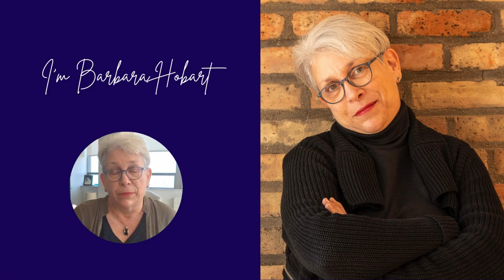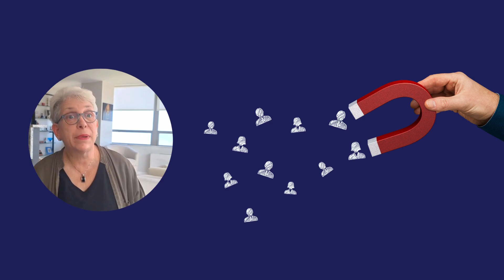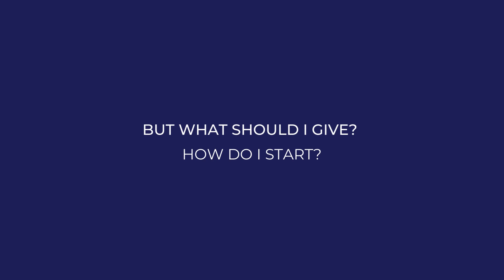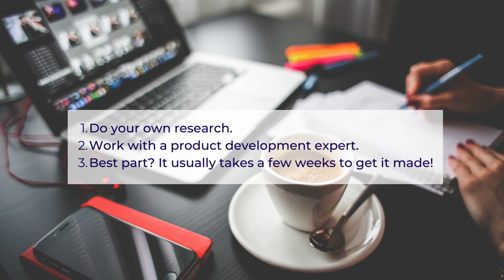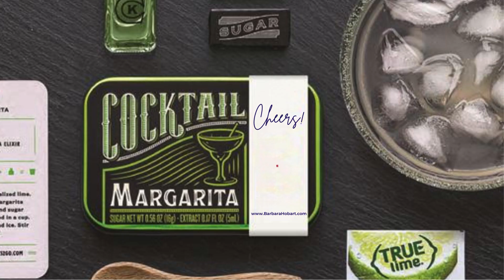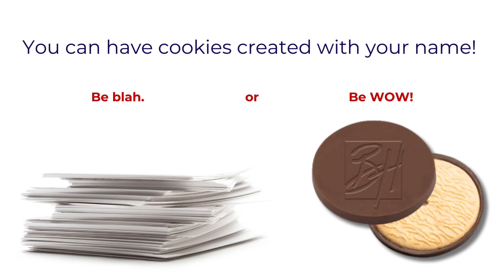CoTalk Barbara Hobart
Featured inside The Virtual Assistant Festival